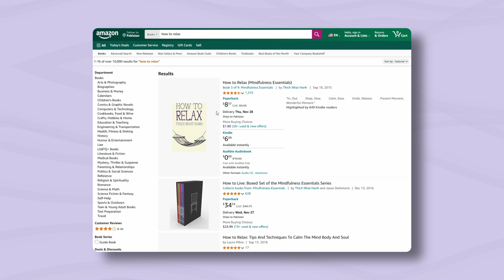Stress & Anxiety: Coping Strategies for Introverts, Extroverts, and Ambiverts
Struggling with stress and anxiety? Your personality type—whether you're an introvert, extrovert, or ambivert—can play a huge role in how you handle it! In this video, I explore how each personality type typically copes with stress and offer practical tips to help you manage it effectively.

✨ Topics Covered:

Introverts and Stress – Why alone time is crucial for introverts during stressful periods.
Extroverts and Stress – How social interaction can both help and hinder stress relief.
Ambiverts and Stress – Balancing between socializing and solitude for effective stress management.

Don't know your personality type yet? Check out my last video to find out if you're an introvert, extrovert, or ambivert!

📚 Interested in learning more? I recommend "How to Relax" by Thich Nhat Hanh – an excellent read for anyone looking to master stress.

Remember, understanding your personality can be a game-changer when handling stress. Let me know how you deal with stress based on your personality type in the comments! 💬